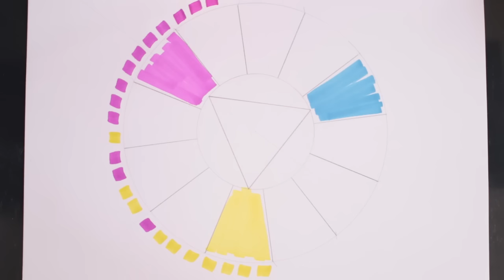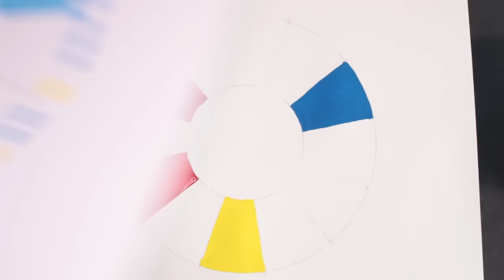Círculo Cromático de 12 colores. Parte 2: Primarios y secundarios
Explicación sobre qué es y para qué sirve un círculo cromático.  Demostración de mezcla y pintura con colores primarios y secundarios.
Materiales necesarios: soporte, pinceles, témpera (amarillo magenta y cyan), paleta.

Música original Walk in The Park Full de modificada para este vídeo.